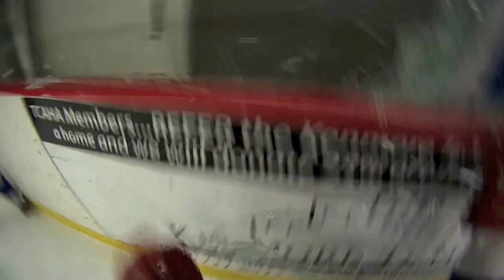GoPro Hockey - Through the PlexiGlass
Going through the glass during last home game this season.